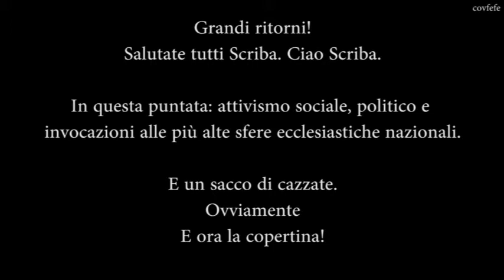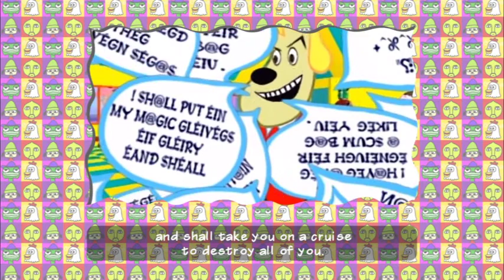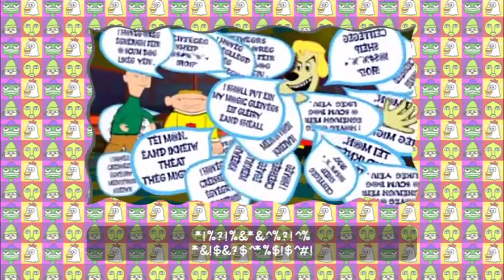Facce di serpente - Episodio 12 / Potus Covfefe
Che tu sia un pezzente o un ben abbiente,
arricchisciti nel corpo e nella mente
con questa nuova puntata di

FACCE DI SERPENTE

Canale di n... ah, già.